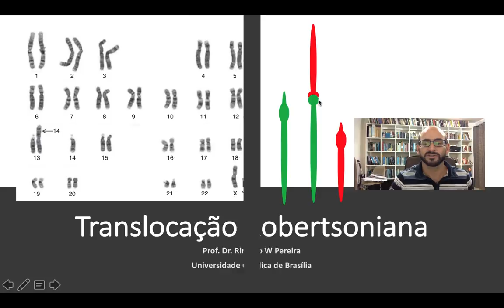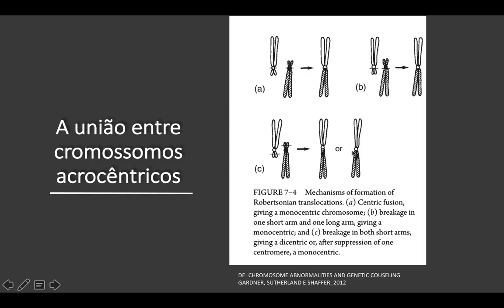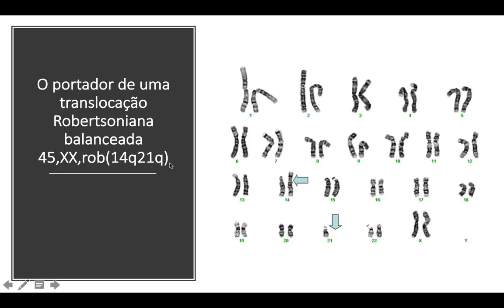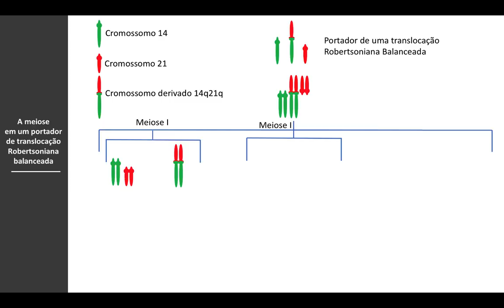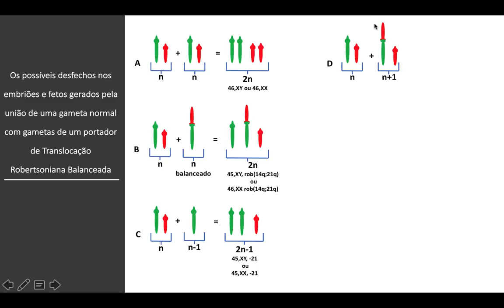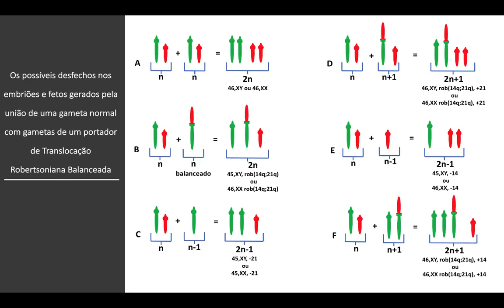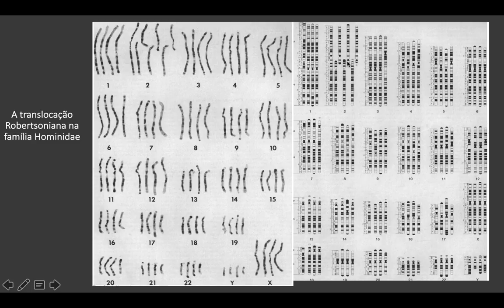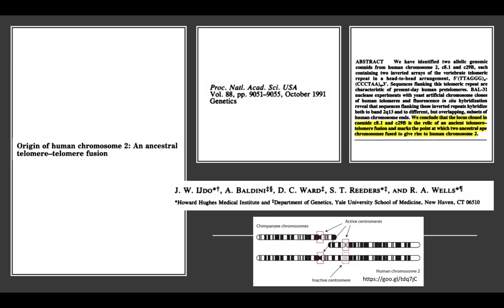Translocação Robertsoniana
Neste vídeo (Pílula Genética) o Prof. Dr. Rinaldo W Pereira discute alguns aspectos básicos sobre a alteração cromossômica estrutural denominada Translocação Robertsoniana Balanceada.
-O que é a Translocação Robertsoniana Balanceada
-O que é um portador de Translocação Robertsoniana balanceada
-Consequências para a meiose nos Portadores balanceados
-Consequências para a fertiladade dos Portadores balanceados
-Um discussão do papel da translocação Robertsoniana na Evolução humana.